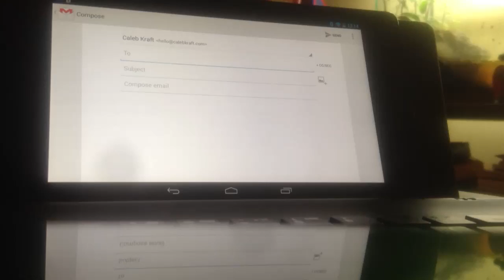Nexus 7 Bluetooth issue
Bluetooth keyboards go nuts on android 4.3.